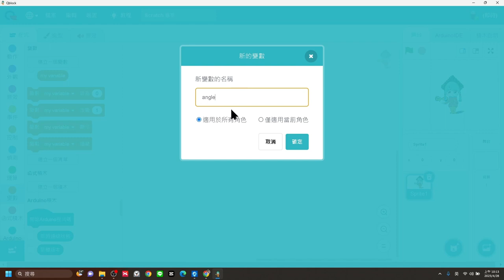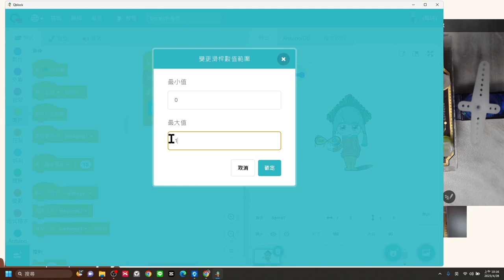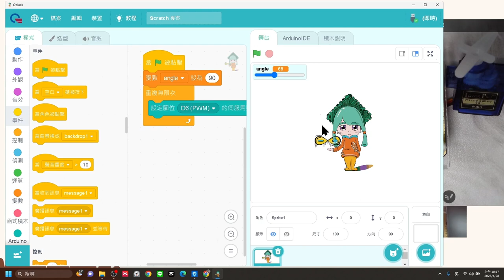Quno-舵機05-解題一自由角度轉動